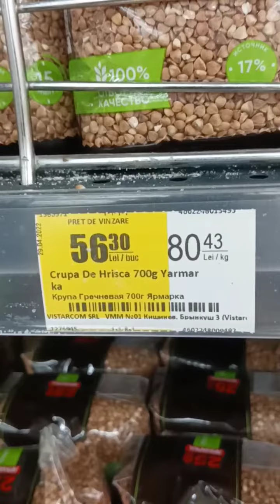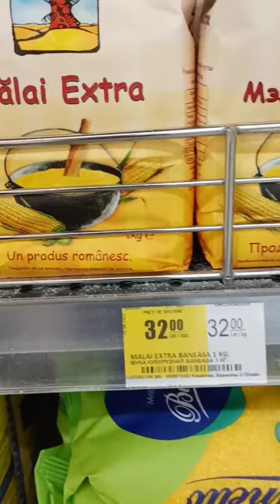Prețul la hrișcă în R. Moldova este cel mai mare din Europa, CSI și de pe tot globul pământesc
Știați că,
doar cu guvernarea galbenă prețul la 1 kg de hrișcă în Moldova este mai mare ca în Anglia de 3,2 ori?

 Și încă, că prețul de cost pentru cultivarea unei tone de hrișcă este între 1300 și 1600 lei? Respectiv al unui kilogram este de 1,6 lei.
Iar în magazine tona se vinde cu 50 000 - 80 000 lei, adică între 50 și 80 lei 1 kg.

Ăsta-i business sau jefuială?